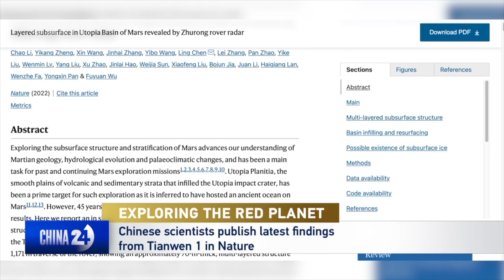Chinese scientists publish latest findings from Tianwen-1 in Nature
On September 26, Chinese scientists published new findings from the Tianwen-1 Mars probe in science journal Nature. They have determined the absence of liquid water within 80 meters below the surface surveyed by the probe, a discovery that may point to an even more mysterious red planet than previously thought.